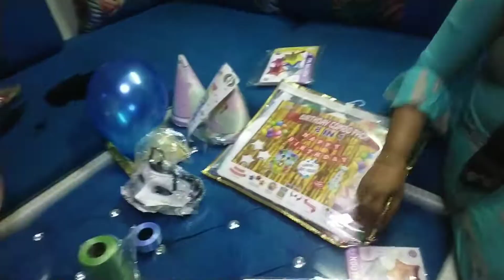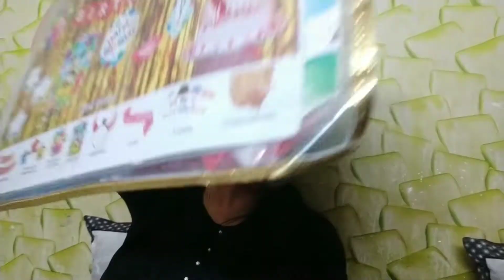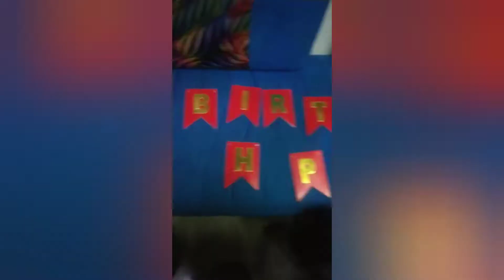Birthday vlog ||Party decorations|| Shalini Style Vlogs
Birthday vlog ||Party decorations
vlogs, indian vlogger, indianmom, daily life, housewife, housewife home life, birthday, party, cake, indian blogar, shalini style vlogs,